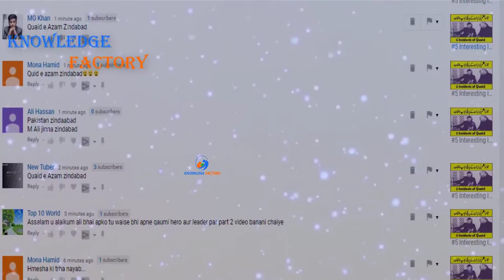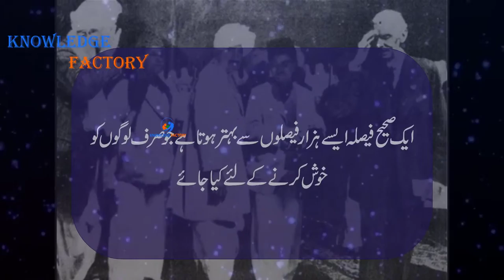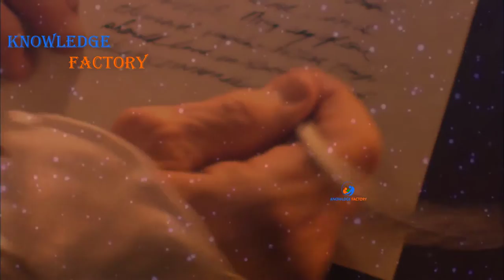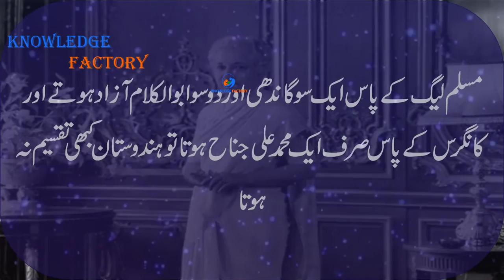#7 Interesting Incidents of Quaid E Azam Muhammad Ali Jinnah Part 2 In Urdu Hindi